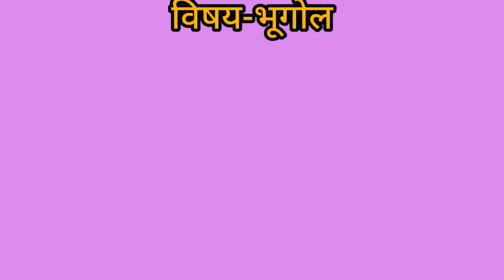9th | भूगोल | पाठ १२ | पर्यटन | V-3 | V-School